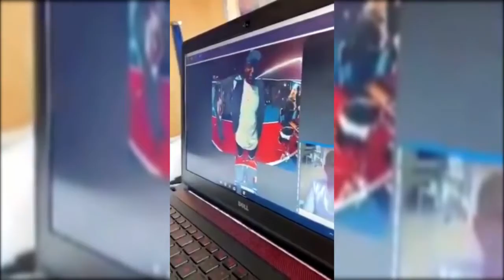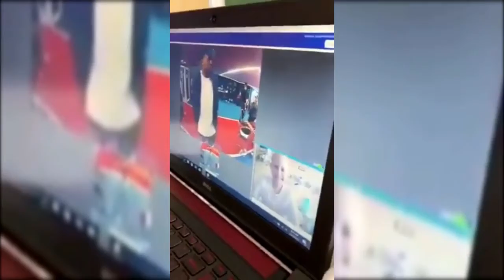Gesto de Mbappé con un Niño Hospitalizado: Conmueve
El conmovedor gesto de Mbappé con un niño peruano hospitalizado. El delantero del PSG habló de forma fluida en español con el menor que padece leucemia a través de una videollamada.

El adolescente peruano Juan Alonso Ramírez, de 14 años, está luchando contra la leucemia y se encuentra hospitalizado en Nueva York, Estados Unidos, donde recibe tratamiento. Recientemente, el joven quedó impactado cuando recibió una videollamada del futbolista francés Kylian Mbappé, considerado "el mejor jugador del momento".

Los dos mantuvieron una conversación en español. "Es un placer para mí hablar contigo", aseguró el deportista. Por su parte, Juan le contó a la estrella del PSG que es capitán de su equipo y juega como arquero. Asimismo, aprovechó el contacto para decirle a su ídolo algo clave: "hay que ganar la Champions".

En respuesta, Mbappé mencionó el reciente triunfo sobre el Barcelona, cuando el PSG anotó cuatro goles, pero agregó con cautela: "tenemos la segunda […] Espero también que ganemos en casa". Finalmente, el futbolista se despidió del joven deseándole que se mejore pronto y con la promesa de regalarle una camiseta firmada.

El gesto de Mbappé conmocionó al mundo y el video de su conversación con el niño se hizo viral en redes sociales, recordando a los aficionados que es un 'crack' no solo en la cancha.

Kylian Mbappé
Benoit Tessier / Reuters